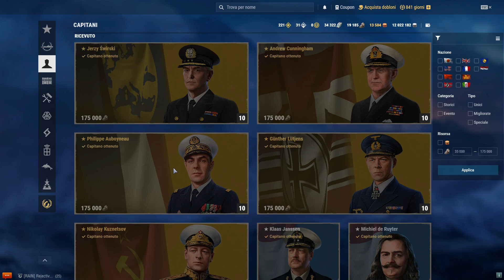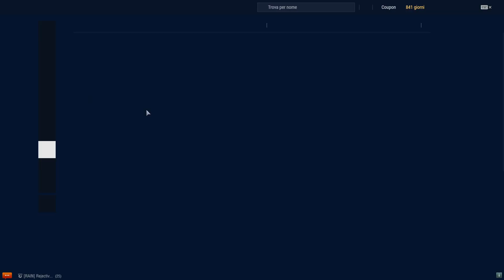Guida per World of Warships #50 - I capitani speciali, quali sbloccare e come usarli al meglio.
00:00 intro
00:07 introduzione generale
01:01 GIAPPONE
07:00 STATI UNITI
11:47 UNIONE SOVIETICA
17:03 GERMANIA
20:30 GRAN BRETAGNA
24:23 FRANCIA
28:50 ITALIA
32:07 PANASIA
33:20 PANEUROPA
35:20 OLANDA